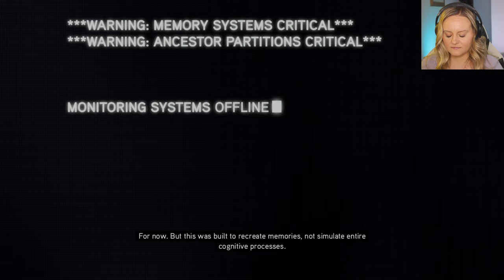Assassin's Creed Revelations: 13 YEARS LATER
Desmond is in some kind of coma-like state inside the Animus and we have to go through Ezio's memories to find this library. Even though Ezio is "aged" he is still as badass as ever lol

I love seeing all the new additions that they have made to this game from the last two too. And of course graphic wise it gets better and better

Thank you for all your support and joining me on this adventure :)

The main story spans the years 1511–1512 and follows an aged Ezio Auditore da Firenze (the protagonist of the trilogy) as he travels to Constantinople to find five keys needed to unlock a library built by Altaïr Ibn-LaʼAhad (the protagonist of the first game in the series)